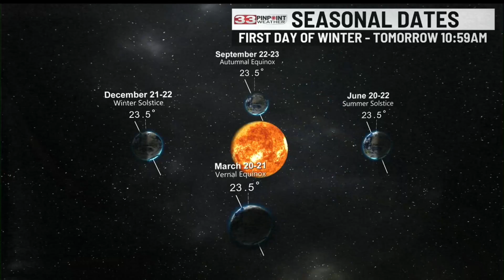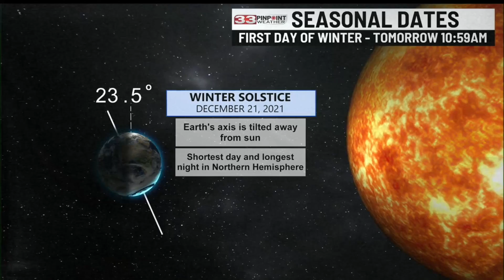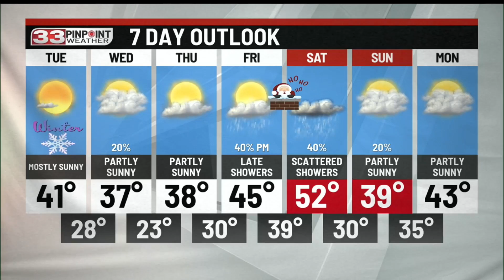Becoming sunny and warmer Monday